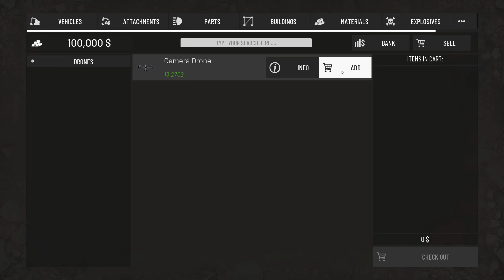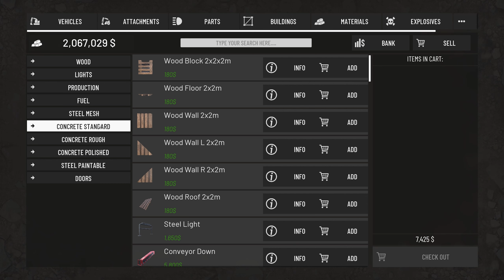Out Of Ore Ep3: Il me faut la dynamite! Je vais tout faire peter!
Dans cette carriere nous partons a la recherche d'or, de diamants et autres mineraux precieux! La tache est colossale